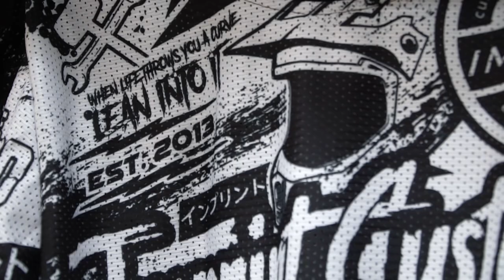Imprint Customs TV - Episode 3 THE INVITE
IMPRINT CUSTOMS - THE STORE
Opening Date: October 21, 2020
Address: 186 A. Bonifacio Ave. Brgy. Tañong, Marikina City
Operating Hours: 10am to 7pm

Thank you sa mga pumunta para sa short video na ito!
JMAC, Motodeck, Redsweet, Breezy, MotoBear, Boss Jayson of TriumphJT, Boss Michael, Boss Gi and Boss Jheck of Team Graphitee at kay Heneral Kamote!

Lalong lalo na sa Imprint Studios Team maraming salamat!
Ram Almazan
Buboy Afurong
Ian Gongona
Daniel Songco